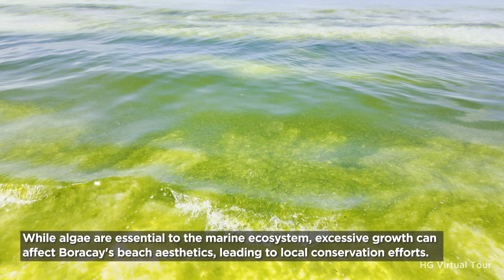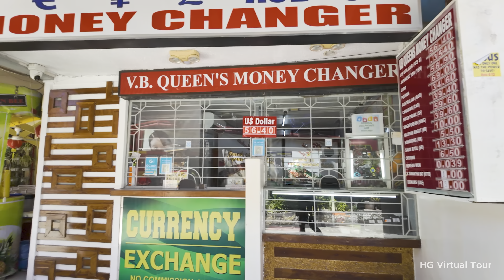Full Tour of BORACAY ISLAND Philippines 2024 | Morning WALK at the Famous White Beach【4K HDR】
Discover the beauty of Boracay Island Philippines in 2024. Follow us on a morning walk from Station 1 to Station 3 featuring other beaches- Puka Beach, Bulabog Beach and Ilig-Iligan Beach. Experience the stunning scenery and lively atmosphere of this tropical paradise - Boracay 2024!

(Browse the video chapters to discover the different beaches of Boracay Island Philippines!)

Full Tour of BORACAY ISLAND Philippines 2024 | Morning WALK at the Famous White Beach:

00:00 Preview - Boracay 2024
01:38 Station 1
07:36 Station 2
19:05 D'Mall Boracay
23:28 Balabag Lake
24:20 Boracay Highway Central
26:40 D'Mall Boracay
49:55 Station 3
1:03:01 Bulabog Beach
1:10:07 Puka Beach
1:12:51 Ilig-Iligan Beach / Private Resort